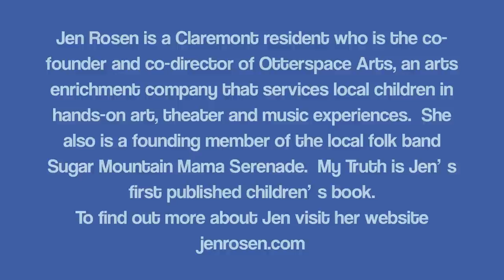Sugar Mountain Mama Serenade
Jen Rosen and the Sugar Mountain Mama Serenade at the book signing party for her new book, My Truth. Claremont Forum, April 24, 2012